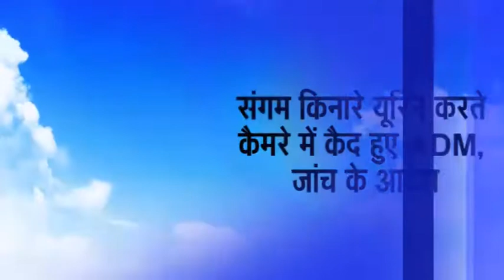News Bulletin Hindi || Dainik Bhaskar || 24th February 2016